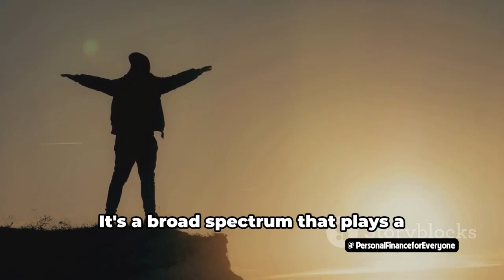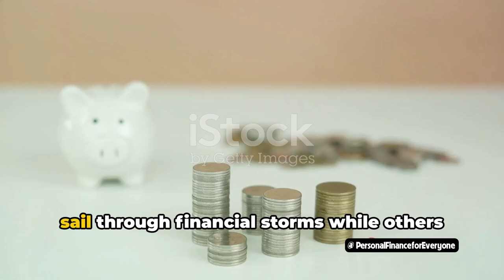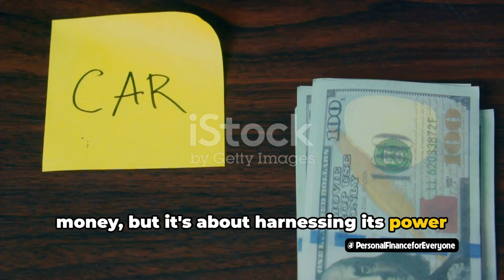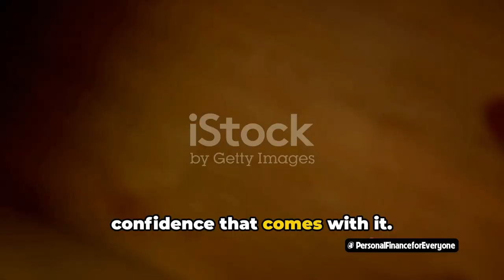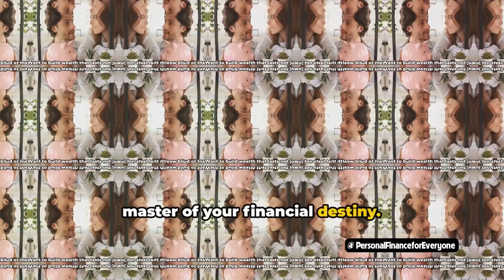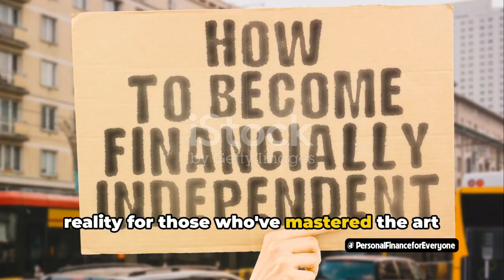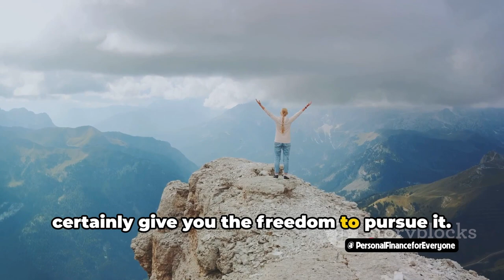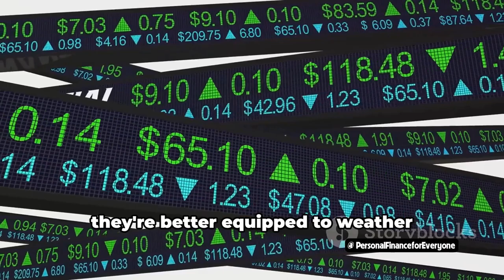Why is personal finance good? (Why is personal finance good?)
Discover why personal finance is essential for a secure and successful future. In this video, we'll discuss the importance of managing your money wisely and how it can improve your life in the long run.

Whether you're just starting to learn about personal finance or you're looking for tips to improve your current financial situation, this video is for you. We'll cover the basics, offer practical advice, and explain why taking control of your personal finances can lead to a better, more fulfilling life. Don't miss out on this important topic – watch now!